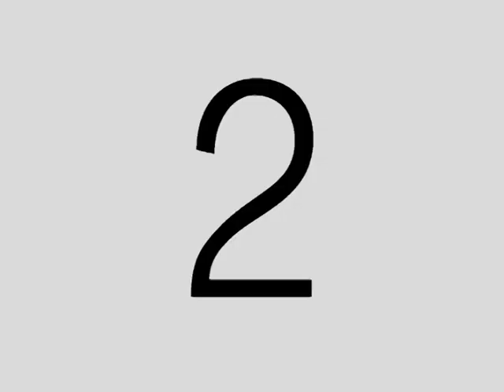E INT CAIAZZO